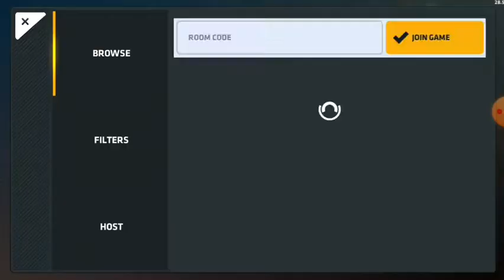Im a headshotting sniper